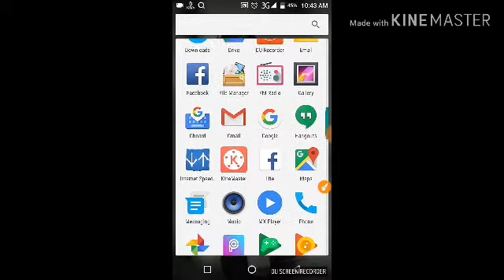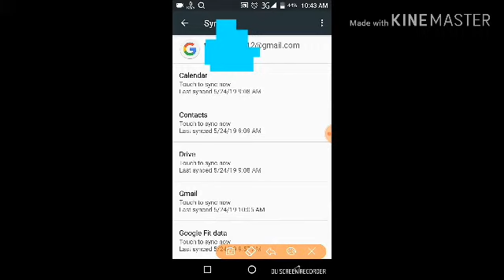How To Remove Gmail..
Android tips video